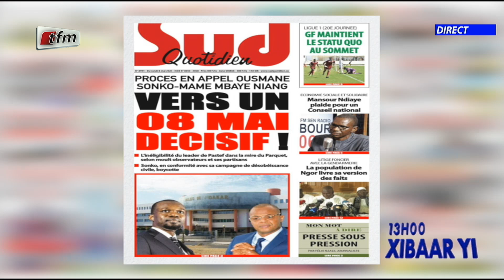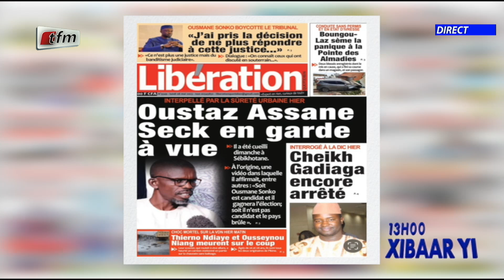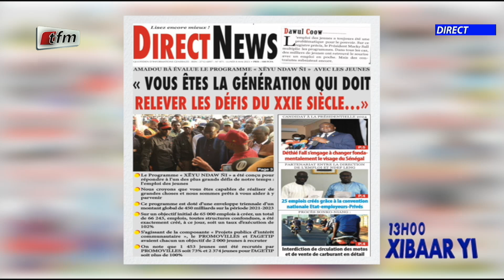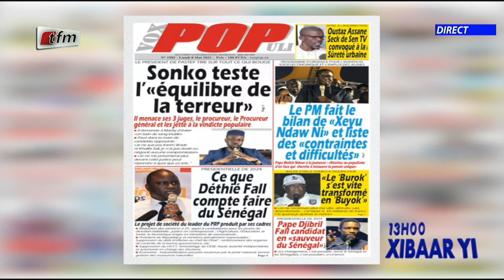Revue de presse de ce 08 Mai 2023 avec Mamadou Mouhamed Ndiaye